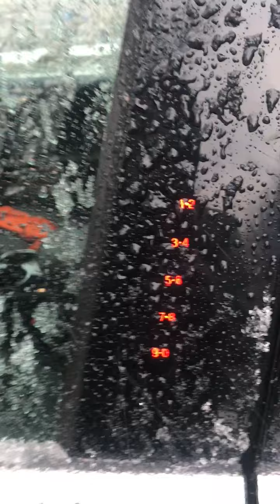first touching snow